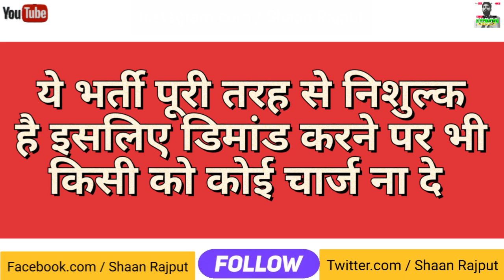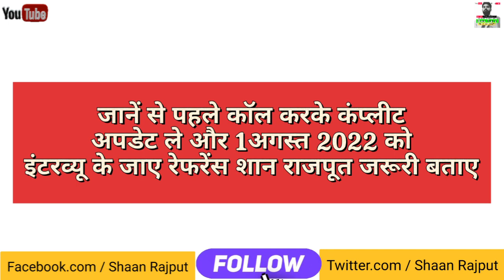एक अच्छी JOB कैसे पाए | बढ़िया SALARY JOB भर्ती | EULAR कम्पनी भर्ती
दोस्तो आज हम बात करेंगे
बढ़िया सैलरी की जॉब की के बारे में जो दिल्ली एनसीआर में अच्छी सैलरी मिलने के मौका है
साथ ही साथ एक सुनहरा मौका है अपने भविष्य को बेहतर बनाने का
ये भर्ती ऑन रोल और ऑफ रोल पर है
ये भर्ती पूरी तरह से निशुल्क है इसलिए किसी को चार्ज ना दे
सपोर्ट करें – Facebook Page, Twitter, Instagram पर फॉलो जरुर करें
नम्बर भी वीडियो में दिया हुआ है जितना  जल्दी हो सके कॉल करना है सबसे पहले वीडियो देखे सबसे पहले जॉब पाए

याद रखने योग्य बातें सभी के लिए :- सभी जॉब्स जेनुइन और बगैर किसी चार्ज की होती है साथ में इंटरव्यू की जानकारी पाए बिल्कुल फ्री में
हमारा उद्देश्य सिर्फ इतना है देश में बेरोजगारी कम हो सके जिसके लिए आप के 24*7 तैयार है सेवा में
इसलिए आप हमारे मिशन के साथ जुड़ सकते है जिससे ज्यादा से ज्यादा रोज़गार सभी को मिल सके वीडियो को शेयर करते रहे सभी ! जिससे किसी भी जरूरत मंद को मदद हो सके

आप हमसे इंस्टाग्राम,ट्विटर,फेसबुक,ब्लॉग चैनल से भी जुड़ सकते है :-

ऑल इंडिया रोज़गार मिशन से जुड़े